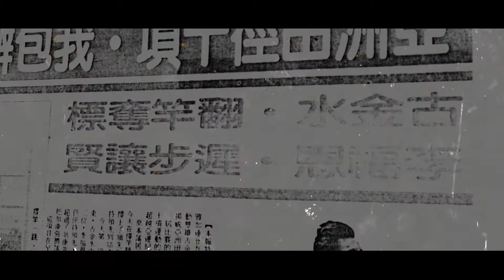宜蘭縣政府110年主辦原住民運動會 MV